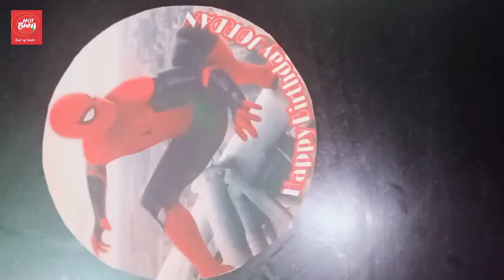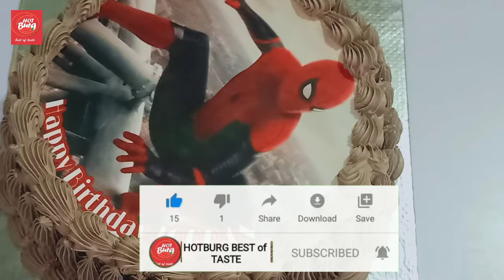CHOCOLATE MOUSE SPIDER-MAN PHOTO CAKE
Spider-Man#photo#cake